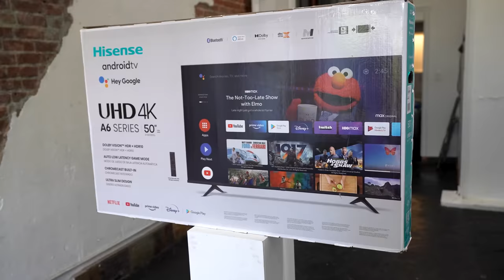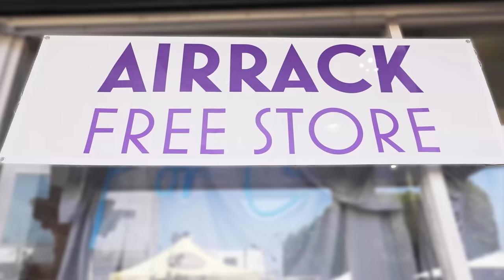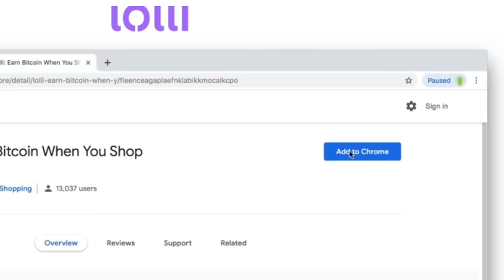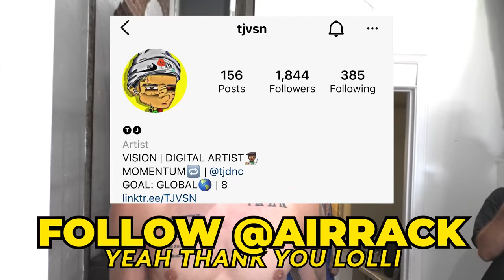I Opened A FREE Store, But There’s Alligators…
Awesome Stock Footage +  Templates for your YouTube videos! (ArtGrid/Storyblocks)

Note: Sign up for Lolli on web and we’ll drop some free bitcoin into your account within 48 hours. Use Lolli Extension to earn bitcoin when you shop at 1,000+ stores. Use Daily Stacks to get free bitcoin everyday in the mobile app. Offer valid for 5 days after launch of the video. Extension and iOS app not required.